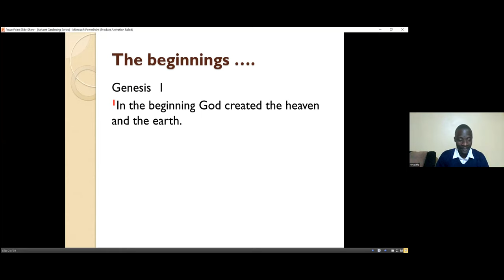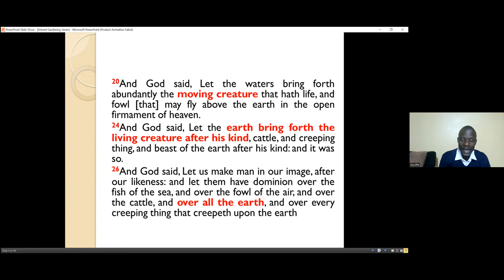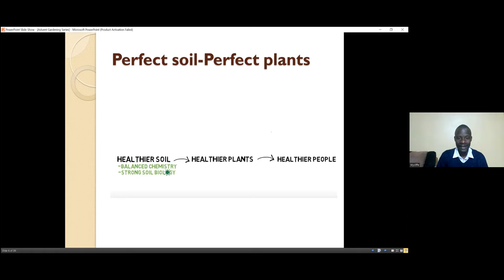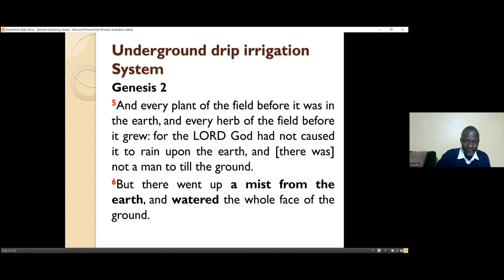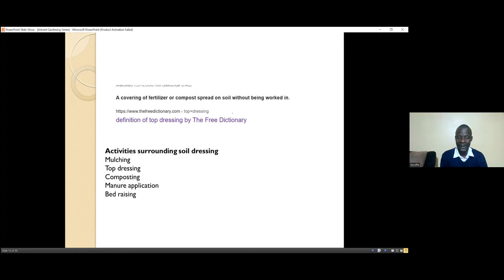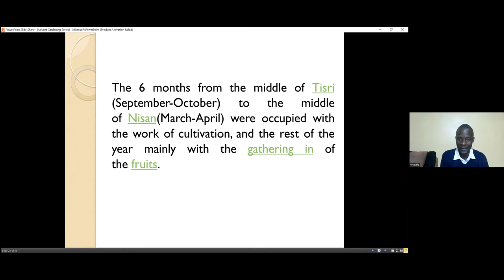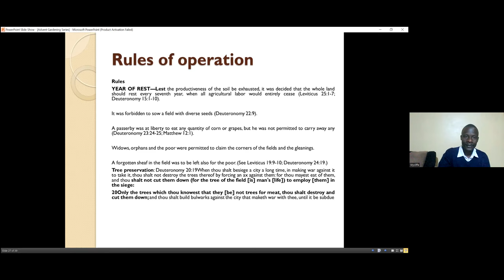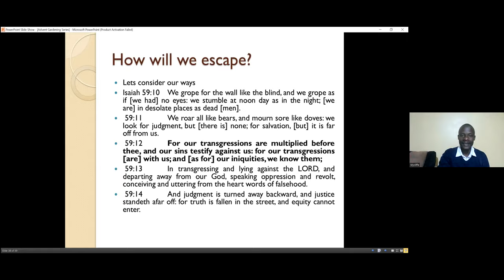Part 1 - Tilling and Dressing - Wycliffe Omondi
The Advent Farmer